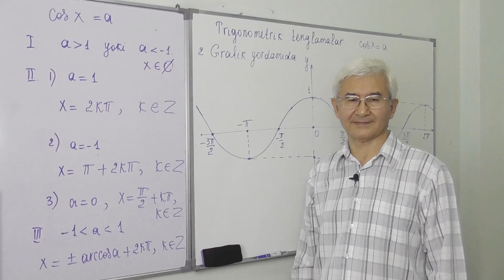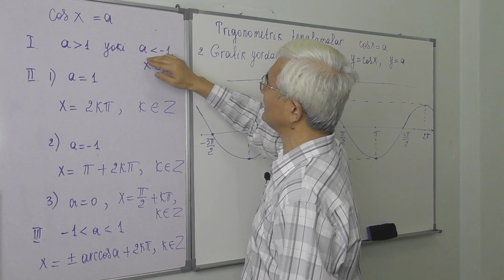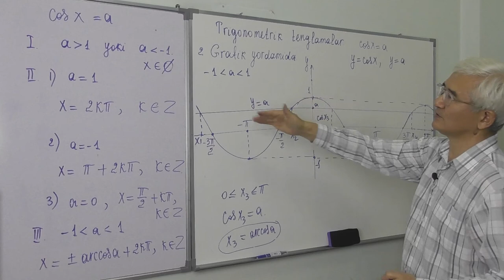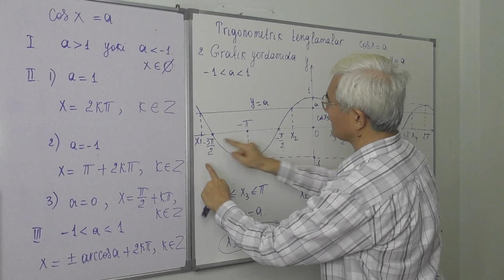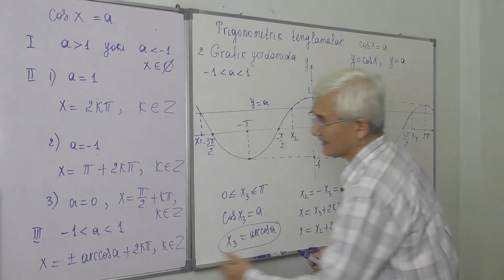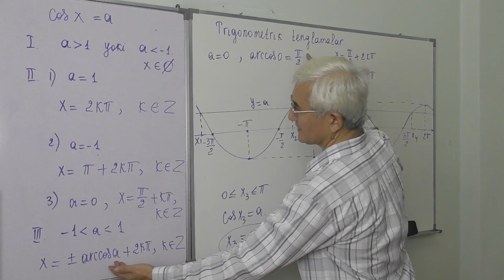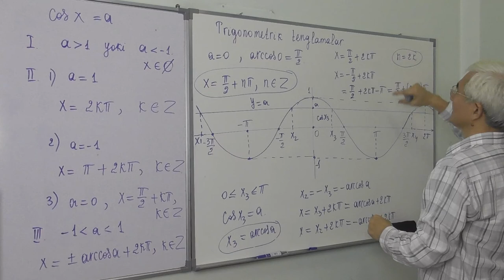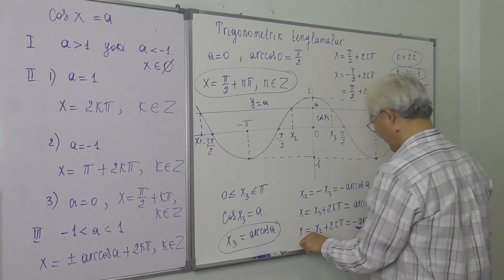24.6 cosx=a tenglama ildizlari formulasi isboti2